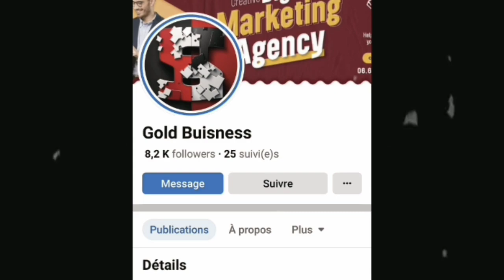معجزة كبيرة حدثت لهذا الرجل الجزائري اثناء صلاته بمسجد تيارت بالجزاىٔر | رجع يشوف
رجل جزائري يستعيد البصر في المسجد يثير الدهشة فقد شهد أحد المساجد بولاية تيارت الجزائرية في أيام عيد الأضحى معجزة أو حادثة غريبة أثارت الجدل
وتم توثيق هذه الحادثة من طرف المصلين، ونشر الفيديو عبر مواقع التواصل الاجتماعي لتتداوله الصفحات ووسائل الإعلام بشكل كبير جدًا
وأظهر مقطع الفيديو استعادة جزائري يدعى “أحمد قداري”، لبصره بعد عامين من فقدانه، وذلك خلال تأديته لصلاة المغرب بمسجد عمر بن عبد العزيز بولاية تيارت

الجزائر
أخبار الجزائر
الجزائر اليوم
معجزة
معجزة كبيرة
معجزة حدثت
حدثت معجزة اليوم
معجزة كبيرة
أخبار جزائرية
جزائري يستعيد بصره
مؤذن جزائري يستعيد بصره
تيارت
فنان جزاىٔري
وفات جزاىٔريوفيات الجزائر
معجزة تحدث
معجزة حدثت
معجزات الكون
جزائري يستعيد بصره
عيد الأضحى في الجزائر
عيد الاضحى